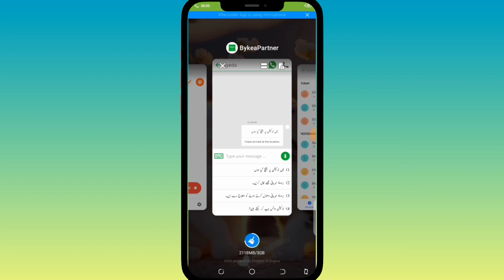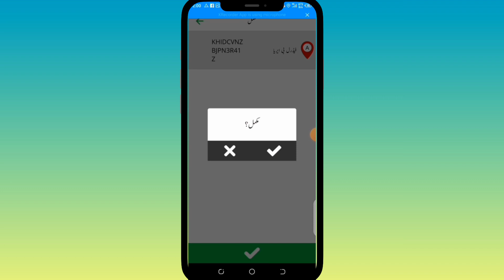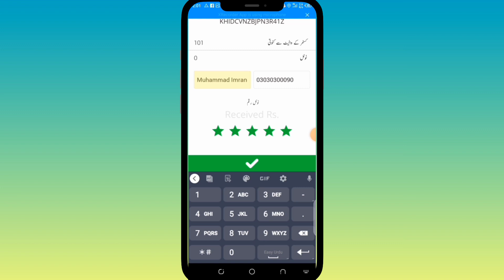bykea delivery ride kaise book karen| How to book bykea delivery ride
Assalamoalaikum!
In this video we will discuss about how to book bykea delivery ride.
AI Academy.
bykea delivery
bykea
bykea partner
bykea earning
bykea karachi
bykea food delivery
bykea delivery ride
bykea app
bykea partner delivery training
bykea new update
bykea partner app
bykea delivery charges
bykea delivery ride start karne ka tarika
bykea delivery training
bykea partner delivery ride
how to book bykea delivery ride
bykea partner new update
delivery ride
bykea bonus
bykea parcel delivery
bykea delivery service
bykea delivery process
bykea, bykea app use karne ka tarika
bykea delivery ride karachi
bykea karachi
bykea delivery ride kaise book karen
bykea app use karne ka tariqa
bykea delivery ride not coming
how to start bykea rides
bykea app, bykea partner
bykea partner training video
delivery ride charges
delivery ride
delivery ride process
how to use bykea app for ride
bykea earning
bykea delivery tranning
Bykea Delivery Ride start aur End ka tarika
foodpanda rider delivery charges